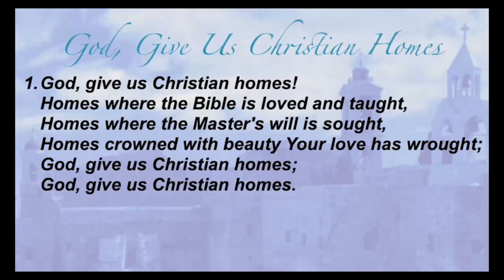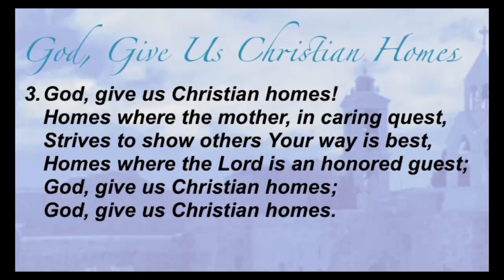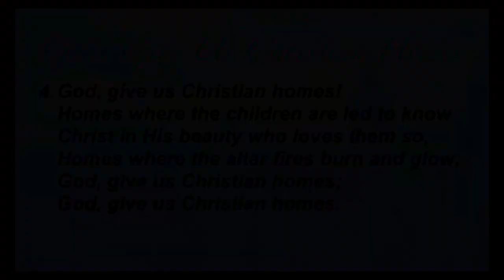Knowing the Will of God for your Life Partner by Bro Gbile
KNOWING GOD'S WILL FOR YOUR LIFE-PARTNER.
A program designed for all singles looking forward to a blessed settlement in marriage
Speaker:Gbile Akanni-peace house Gboko.